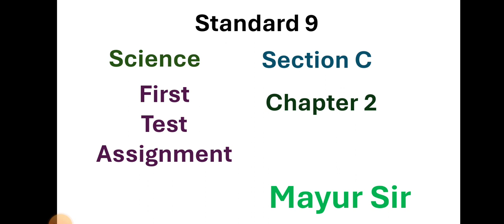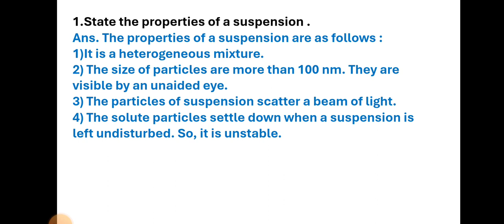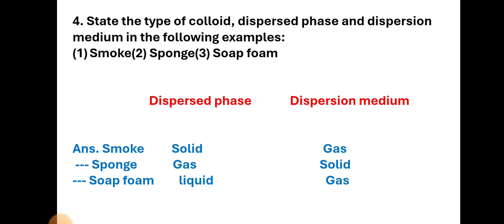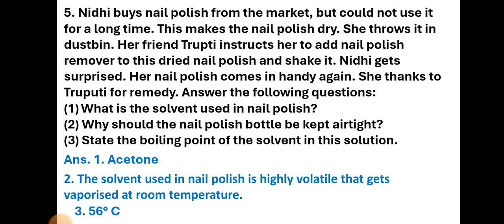Standard 9 Science | Vikas First Test Assignment 2024 | Science Section C Chapter 2 |English Medium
Standard 9 Science | Vikas First Test Assignment 2024 | Science Section C Chapter 1 |English Medium

Standard 9 Science | Vikas First Test Assignment 2024 | Science Section B Chapter 12 | English Medium

Standard 9 Maths | Vikas First Test Assignment 2024 | Maths Section B Chapter 6 | English Medium

Standard 9 Maths | Vikas First Test Assignment 2024 | Maths Section B Chapter 4 | English Medium